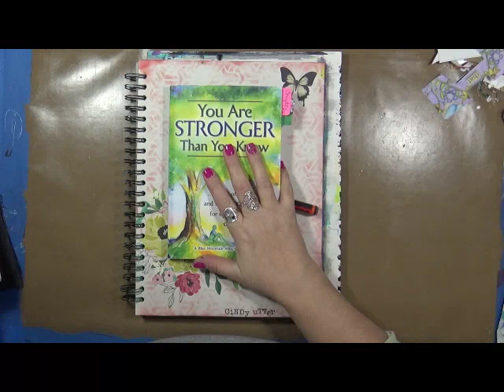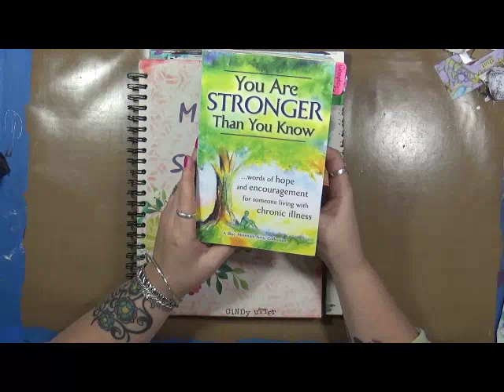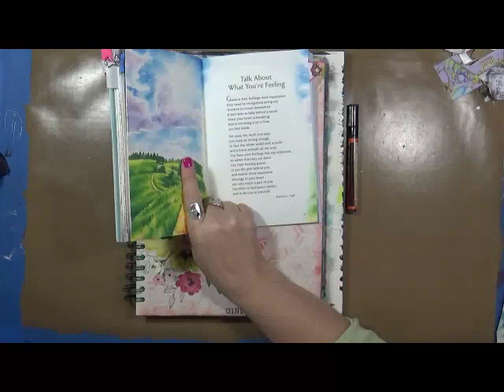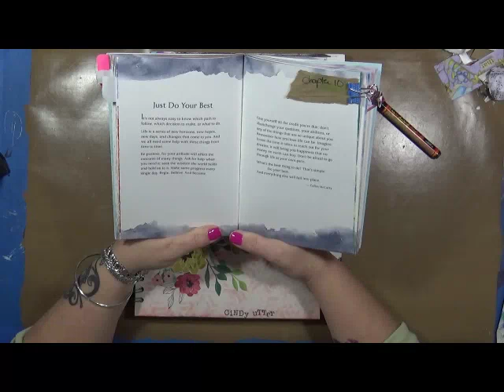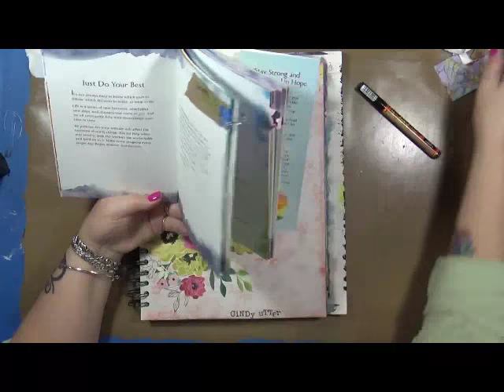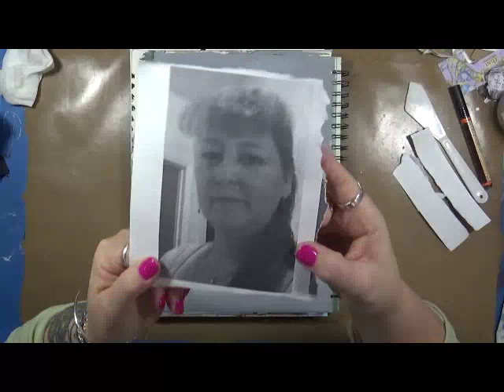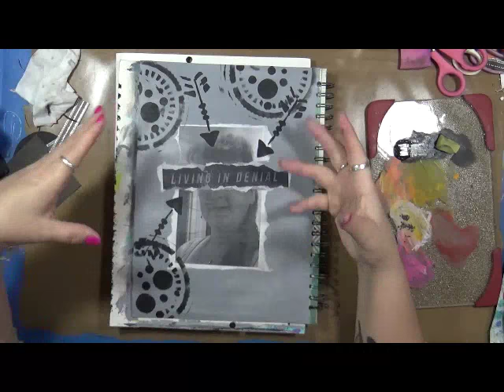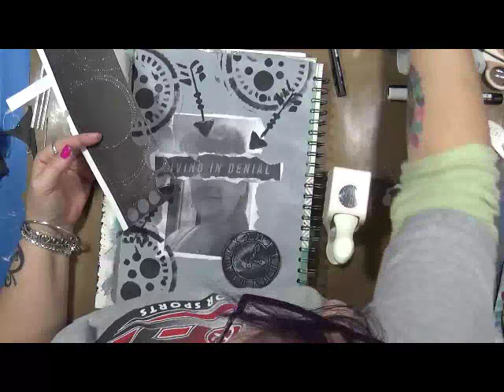My Story Chapter 10